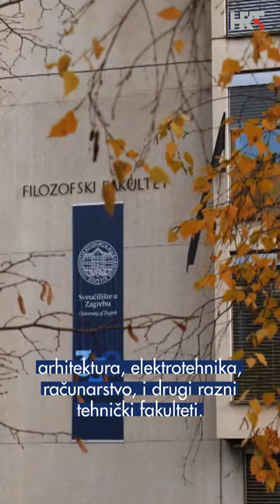"Ekonomiju odabralo 20% studenata"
Problem je ne samo u tome što imamo previše studijskih programa, već i u tome što bujaju društvena usmjerenja. Iako je direktiva Europske unije razvoj STEM područja, svi bi na ekonomiju.